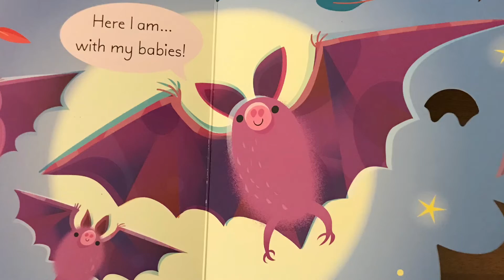Mothers … in books! In partnership with Usborne!